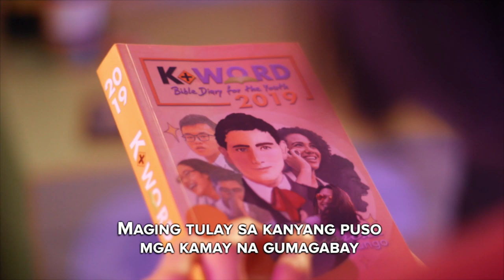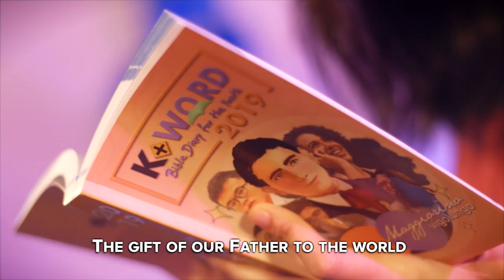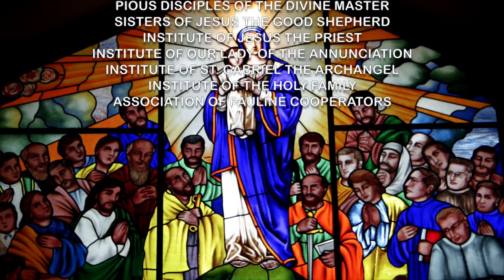Sambuhay TV Christmas ID 2018 | "Make Christmas Everyday"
Mga Ka-Sambuhay, makisalo sa pabaon araw-araw. Makiisa at maki-Misa sa Sambuhay TV Daily Worker’s Mass online, tuwing 6:15 ng umaga (Manila), Livestreaming dito sa Youtube at sa Sambuhay TV Mass Facebook Page. Pagpalain!